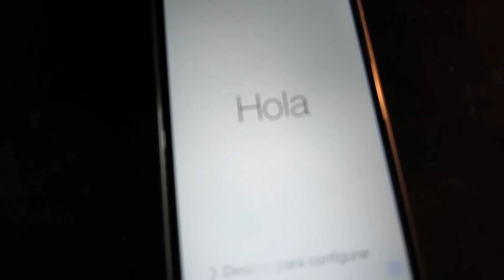ROCKIN OUT TO BIG BANG!!!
August 4th, 2015 // Day 305

Send letters to:
Hallyu Back